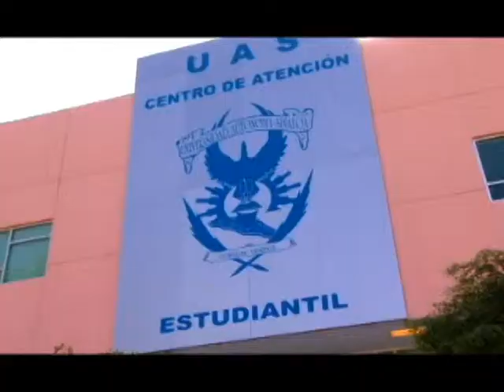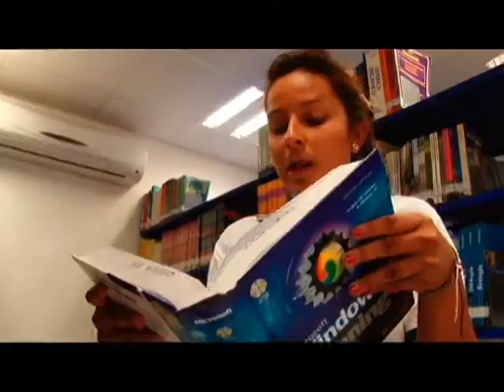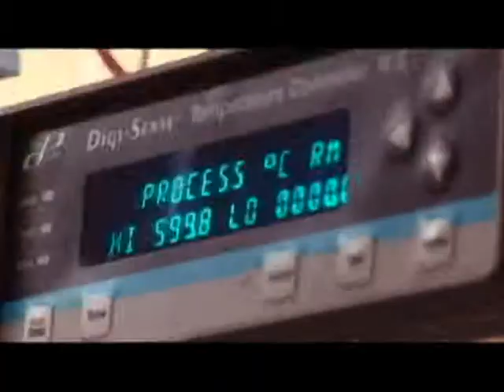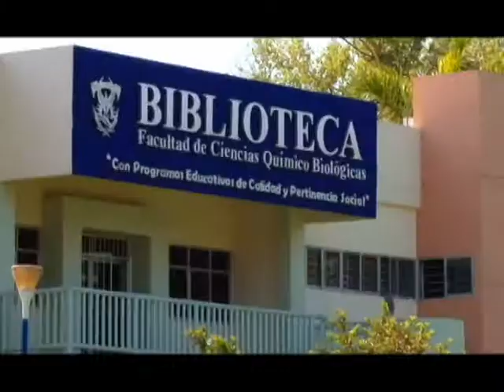UNIVERSIDAD AUTONOMA DE SINALO / AUTONOMOUS UNIVERSITY OF SINALOA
The Universidad Autónoma de Sinaloa, UAS was founded in 1873 under Eustaquio Buelna vision.
With 143,513 students, UAS is the 3rd biggest public university in Mexico.
Research and education play an important role at UAS therefore it has developed 99 research academic groups on the following areas: Astronomy, Social Sciences and Humanities, Agricultural Development and Infraestructure, Sustainable Development and Environmnetal Impact, Renewable Resources.
UAS has 82 high schools and 71 Schools and Faculties that offer 158 undergraduate programs and 74 graduate programs.